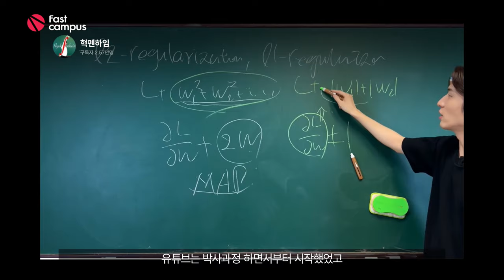[강의 OT] AI, 딥러닝 기초 완벽 마스터 치트키! 혁펜하임의 AI DEEP DIVE!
카이스트 박사, 삼성전자 연구원 출신 인플루언서 혁펜하임과 AI 딥러닝 강의!

딥러닝을 위한 필수 기초 수학부터 차근차근 알려드립니다.
왜 현재 AI가 가장 핫할까? 왜 우리는 인공 신경망을 공부해야 하는가? 딥러닝 / 이진 분류와 다중 분류 학습 · 인공 신경망, 그 한계는 어디까지인가? 깊은 인공신경망의 고질적 문제와 해결 방안 · 왜 CNN이 이미지 데이터에 많이 쓰일까? 왜 RNN보다 트랜스포머가 더 좋다는 걸까?
수많은 지식과 질문을 이번 강의에서 한 방에 해결해 드립니다!